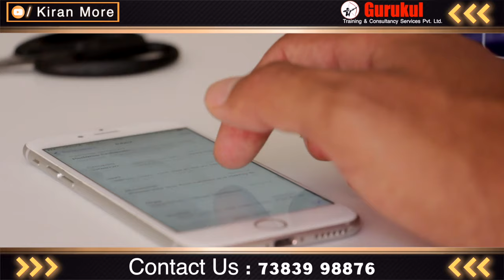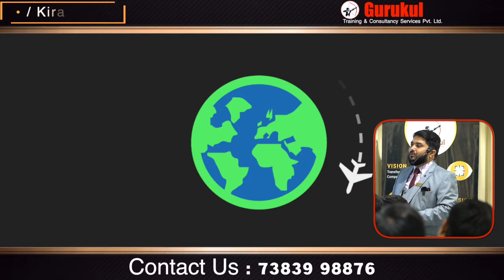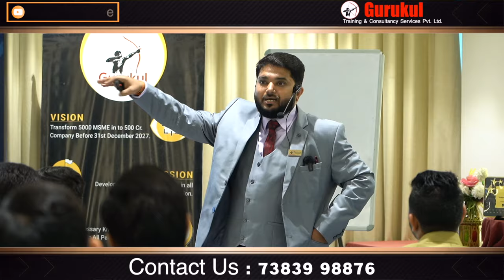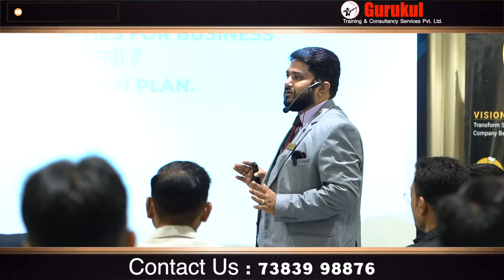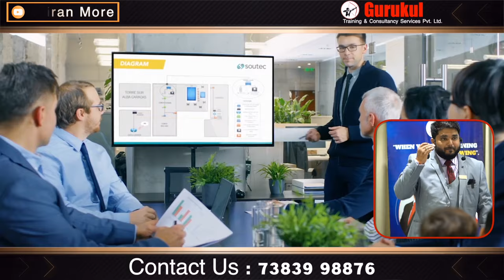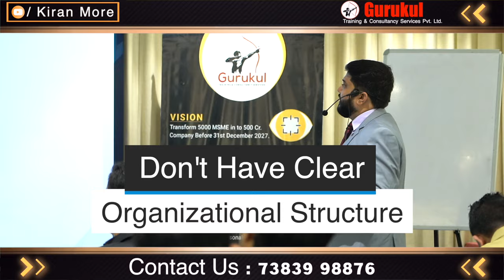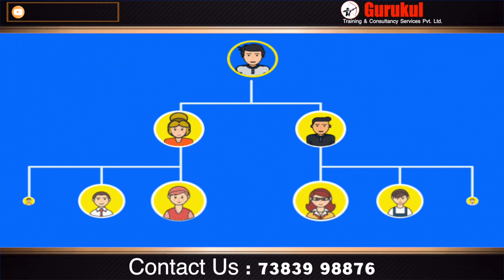Leadership Qualities - Kiran More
"A strong personality is the foundation of any successful business expansion. When you possess a positive attitude, resilience, and a clear vision, you’re not only better equipped to lead but also to inspire those around you. Expanding a business requires not just a desire for growth but a mindset that sees beyond immediate gains to long-term impact. A big vision fuels purpose and drives the courage to take bold steps toward success."